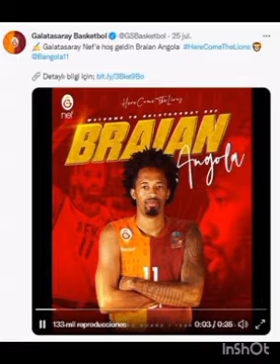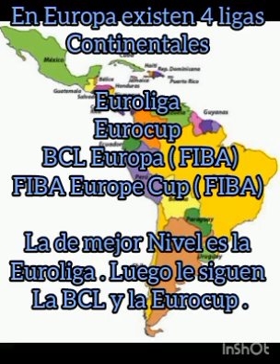TOP Mejores Actuaciones Latinoamericanas en Europa ...( Basket) Temporada 2023-24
x